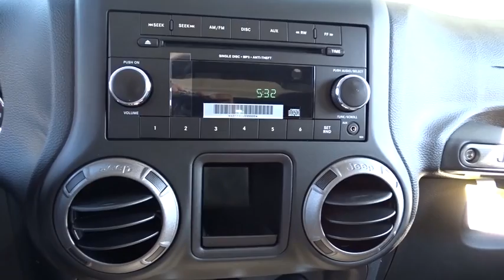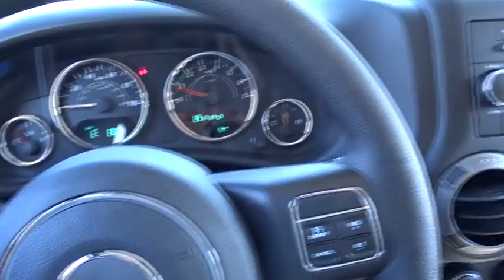2016 Jeep Wrangler Unlimited Matteson, Lansing, Oak Lawn, Northwest Indiana, Chicago, IL 16939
2016 Jeep Wrangler Unlimited
2016 Jeep Wrangler Unlimited Sport - Stock#: 16939 - VIN#: 1C4BJWDG1GL302423